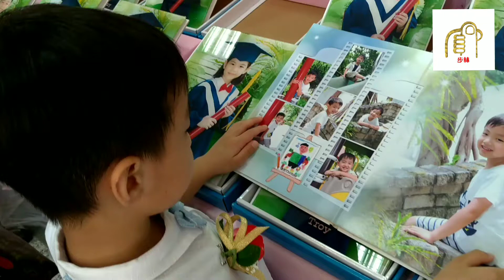2018/7/28 博仁幼稚園畢業典禮_【優比拔小資居家修理工頭】EP070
2018/7/28 博仁幼稚園畢業典禮_【優比拔小資居家修理工頭】EP070

大家好！歡迎回到我的頻道！如果你們喜歡這個頻道，請點個讚或訂閱及開鈴噹！如果有任問題或意見的話，請在下面留言讓我知道！謝謝你的支持！

經典人文旅行生活教學及股市交流頻道，家庭維修DIY。
1. 台灣與世界各地之人文風土旅行心得分享 2. 兒童教育學習 3. 生活及家庭應用維修經驗分享 4. 股市分析論壇 5. 理工科學應用 6. 小資生活分享

新影片 影片標題
EHdzzvgyChs             AI智選股票預測教學~烏俄戰爭三個月後台股觀察_【優比拔小資居家修理工頭】EP319
W4bYINSRZHw          Chrome OS Flex使用介紹~十年沒用的電腦活起來啦_【優比拔小資居家修理工頭】EP314
j688uJ7Nieo               浴室牆壁沐浴洗髮乳固定座安裝教學_大罐沐浴乳何處放_【優比拔小資居家修理工頭】EP318
NWvDLOkhc80           老舊電腦跑不動_免費快速解決方法教學 _【優比拔小資居家修理工頭】EP317
YB7VySUSjAg AI        人臉創作和動態對嘴製作教學_【優比拔小資居家修理工頭】EP320
WxKA4Sc0LC8           Python 計算作文(英文&中文)文字數_小程式教學_直播【優比拔小資居家修理工頭】
McMh6oe7o08           如何在房間舒適看Youtube影片~14年的電視升等起來啦_【優比拔小資居家修理工頭】EP315
kI8t-io-4r4                    EXCEL五個增加效率的小妙招教學_【優比拔小資居家修理工頭】EP321
vHHF7NCTiLw            Battle Tanks World WarII 正式戰役001 遊戲直播【優比拔小資居家修理工頭】
LNrOgq5HVcw            Airmate冷暖電風扇開箱_【優比拔小資居家修理工頭】EP305
YcYSBYpoM8o           如何快速建立Google調查表單_周末吃什麼 克服選擇恐慌症 _【優比拔小資居家修理工頭】EP316
m66_VnYmHNw        技術派看盤軟體“價值K線”使用範例教學_光群雷_【優比拔小資居家修理工頭】EP304
WFHc3A_vLUs           鼻子過敏該怎辦_鼻水流不停_洗鼻器使用介紹_【優比拔小資居家修理工頭】EP307
bZAKML2pxR0          陽明山竹子湖之旅 享用美食&穿青蛙裝採海芋體驗_【優比拔小資居家修理工頭】EP311
3zRvh5dFawo            高山三大農場紀行_【優比拔小資居家修理工頭】EP312
C3Yd1wSxAqs           贏在轉折-股票軟體使用心得_【優比拔小資居家修理工頭】EP306
Ycd8oLip4VY             烏俄戰爭_砲火下台股ETF再平衡_【優比拔小資居家修理工頭】EP309
DHEo_w3kY_4           烏俄戰爭_台灣權值股是否能抵抗猛烈砲火_【優比拔小資居家修理工頭】EP308
Nm8pp2p8Q8Q         Battle Tanks試玩_二戰_萬里長城戰場_【優比拔小資居家修理工頭】EP313
pi5BEdMKknY           烏俄戰爭_台股權值股節節敗退_【優比拔小資居家修理工頭】EP310

熱門影片 影片標題
總計
xXCf_r09mZI             冷氣遙控器壞了怎辦啊?_【優比拔小資居家修理工頭】EP204
y7hb4CzgTnA            X trail 睡車上 休旅車野營空間啟動模式教學_無帳篷&露營車之休旅睡覺空間最大化_【優比拔小資居家修理工頭】EP267
AMC331EYHp4         WIN10錄音程式教學(教學錄音&音樂擷取錄製方式介紹)_【優比拔小資居家修理工頭】EP209
Wxwq_aZaQIo           如何快速切水蜜桃?//どのように迅速に桃をカットする_【優比拔小資居家修理工頭】EP052
8xBVpB8Y17c           USB 外接式網路卡(RJ45轉USB 3.0)使用說明跟網速比較_【優比拔小資居家修理工頭】EP258
JwvMWxMe72Y       Google home投影 使用Google home讓電視播放手機畫面教學(免接同屏線)_【優比拔小資居家修理工頭】EP242
9mIyFlwEGvs           電腦重開機一直進入BIOS? 更新電腦主機板水銀電池及測試教學_【優比拔小資居家修理工頭】EP167
yZF4bShb3y8          🤔原來吹風機也要保養的!😂// ヘアドライヤーも維持する必要があります//The hair dryer should also be maintained_【優比拔小資居家修理工頭】EP034
pnYsrh553jA            怕得肺癌嗎?抽油煙機之風扇抽油煙網架更換教學_【優比拔小資居家修理工頭】EP164
MINNjWteiWo          IKEA 層板 層架 安裝-電視週邊設備凌亂整理術_【優比拔小資居家修理工頭】EP268
WIM-Mk6jMvc         兩台電腦鍵盤滑鼠共用方式介紹 神奇啊! 我把兩台電腦連起來啦！(Magical! I connected the two computers together!)_【優比拔小資居家修理工頭】EP024
wGCG81T8L8w       舊的電腦不要丟~新舊電腦共用一個螢幕使用方法教學_【優比拔小資居家修理工頭】EP203
-Ax2Y4uBVuA           如何輕鬆地清除浴室的防滑地貼_【優比拔小資居家修理工頭】EP005
3Q5zYr6JCDM         臨時要洗照片怎辦?~到全家便利商店洗照片教學//私の写真を一時的に洗濯したいのですが？_【優比拔小資居家修理工頭】EP045
5seFiUsLnNU           復古 遊戲機介紹 SUP Game Box連接電視玩看邁_【優比拔小資居家修理工頭】EP278
D7HuO_7aYoM        浴室扶手安裝 居家安全-浴室防滑扶手安裝教學 (幫年邁的爸媽跟年幼的兒女裝支浴室扶手吧!)_【優比拔小資居家修理工頭】EP237
qO1cUV9W2AI         USB WiFi 網速測試比較 & 安裝方式教學_【優比拔小資居家修理工頭】EP188
Yoxdrau3oc8            電解法除鏽 除鏽佈新 & 鐵件除漆_電解法教學_【優比拔小資居家修理工頭】EP252
oriuAZZ8zig            壁癌會怎樣? 這是壁癌初期嗎？ 壁癌刮除方法教學_【優比拔小資居家修理工頭】EP244
DtbL62VE9Xk          家用過濾水~濾心更換教學_【優比拔小資居家修理工頭】EP123
r7VQ8QPTigA          USB 音效卡 筆記型電腦音效卡故障…快速解決方法教學_【優比拔小資居家修理工頭】EP245
LnDoPE641kg         節能補助線上申請 家電節能補助免外出_10分鐘省1200元~利用自然人憑證線上申請節能家電補助教學_【優比拔小資居家修理工頭】EP240
8WI_sf1OD00          消滅蚊子 如何杜絕晚上嗡嗡響又吸你血的“地下家蚊”？_花80元快速處理_【優比拔小資居家修理工頭】EP257
M6SB6N_MMHc   弄髒的吸水矽藻土墊不用丟-清潔教學_【優比拔小資居家修理工頭】EP026
2jwqLSyUU0c        瓦斯管路 生鏽處理教學/Wow! The gas pipeline is rusty!/ガスパイプラインは錆びています_【優比拔小資居家修理工頭】EP143
DZHbxNY99cw    關掉 facebook廣告 FB臉書不自動投放網外看過的商品動態相關廣告方法教學_【優比拔小資居家修理工頭】EP255
4PhabJmxoYE    矽膠翻模 利用紙黏土翻模作公仔教學之一~製模_【優比拔小資居家修理工頭】EP193
J2tJG3sTvnQ      消滅螞蟻方法 螞蟻大軍來襲！居家如何清除惱人的螞蟻？🤔_【優比拔小資居家修理工頭】EP229